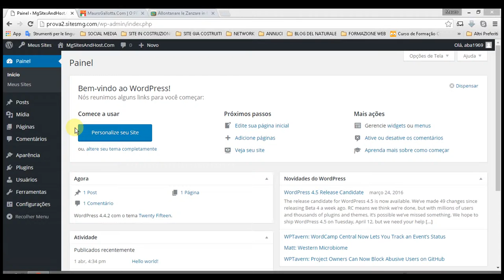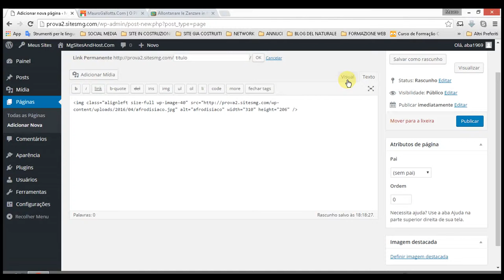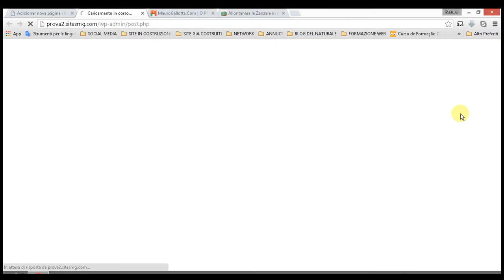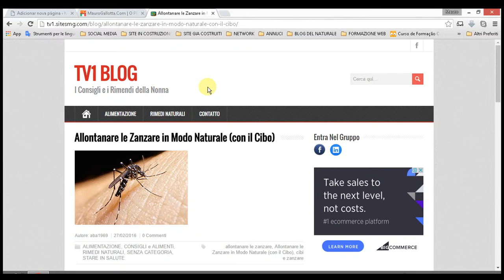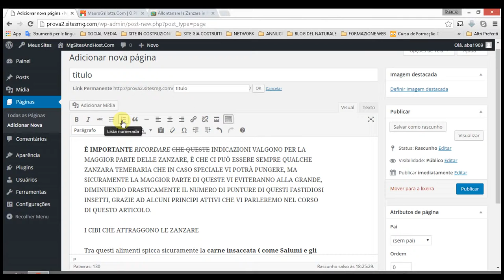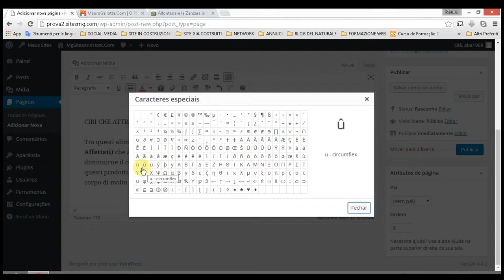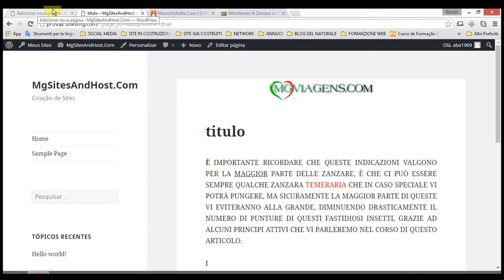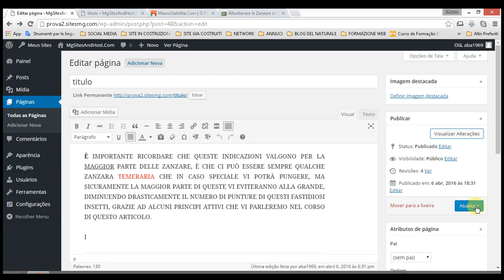COMO CRIAR UMA PAGINA COM WORD PRESS -AULA #006